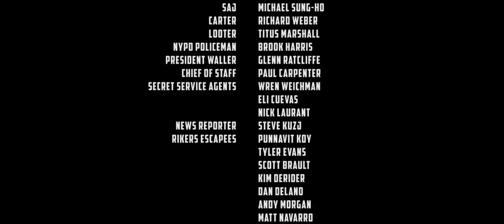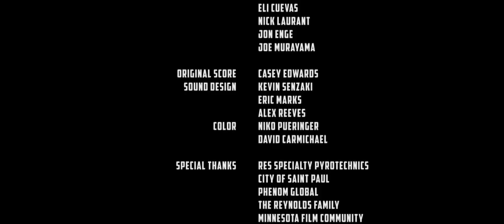Tom Clancy's The Division Agent Origins 2016 Full Movie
A devastating pandemic sweeps through New York City on Black Friday, and one by one, basic services fail. Within weeks, society collapses into chaos, and the government activates The Division, a classified unit of self-supporting agents. Leading seemingly ordinary lives among us, Division agents are trained to operate independently of command when all else fails. In Tom Clancy's The Division: Agent Origins, four newly activated agents must serve as civilization's last line of defence after a man-made virus devastates New York City.

Based on the video game by Ubisoft, this action-packed film introduces the world of The Division to fans of Tom Clancy movies.

Directed by: Devin Graham & Adrian Picardi
Produced by: Jake Watson
Musice by: Casey Edwards